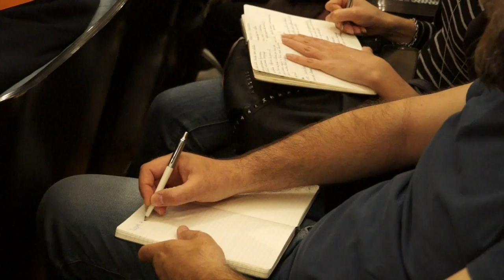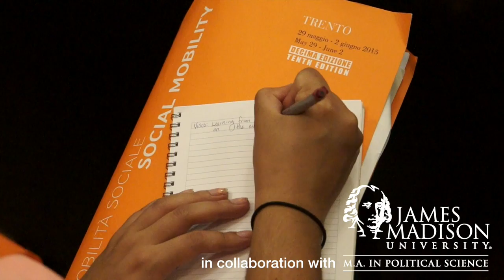Ignazio Visco, Learning form Our Mistakes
During the last day of the Trento Festival of Economics 2015, Ignazio Visco, Governor of the Bank of Italy, talked about topics concerning the economic crisis. He stated that the mistakes are surely the foundation upon which we can rebuild in order to avoid another crisis. Good finance does exist. Coherent, cooperative behaviour and transparent regulations are thus needed in order to ensure that the right actions are taken to make such rules effective.